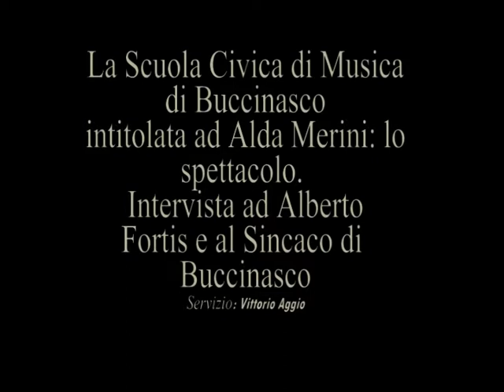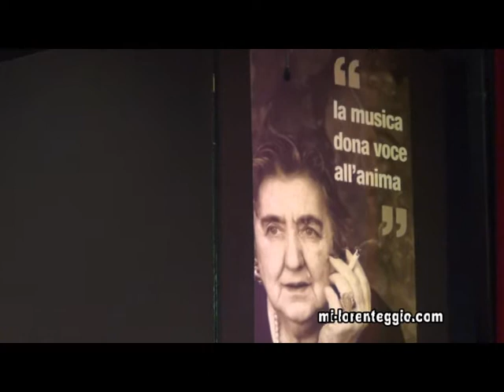ALBERTO FORTIS A BUCCINASCO PER L'INTITOLAZIONE AD ALDA MERINI DELLA SCUOLA DI MUSICA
(mi-lorenteggio.com) Buccinasco, 19 dicembre 2013 - Mentre, a Milano,  la Casa-Museo di Alda Merini, inaugurata nel 2011, è stata chiusa lo scorso 2 settembre, per mancanza fondi, a Buccinasco, sabato scorso,  la Scuola Civica di Musica è stata intitolata alla Poetessa dei Navigli.

Un grande concerto-spettacolo, organizzato dall'Amministrazione comunale e dall'associazione "Accademia dei Poeti Erranti", a cui hanno partecipato anche le figlie Emanuela e Barbara Carniti, che hanno ricordato al numeroso pubblico in sala che la grande poetessa milanese da ragazza si dedicò anche allo studio del pianoforte, strumento da lei particolarmente amato. Le figlie della poetessa si stanno dando da fare, organizzando proteste e petizioni. online, per supportare l'appello affinché la Casa Museo Merini sia riaperta. In platea anche gran parte dell'amministrazione comunale, dal Sindaco, Gianbattista Maiorano, al vice-sindaco, Rino Pruiti, e Rosa Palone, presidente del Consiglio Comunale.